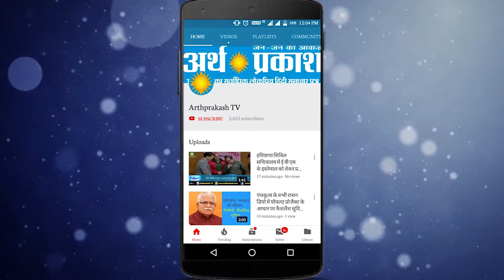WATCH मुख्यमंत्री की मौजूदगी में कांग्रेस व् जेजेपी के कईं बड़े नेता भाजपा में हुए शामिल